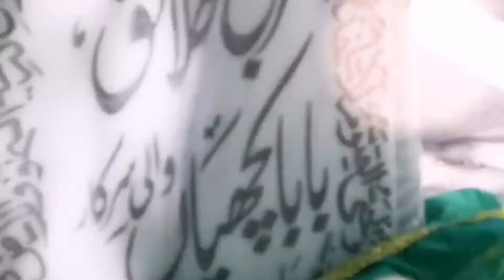Baba kachi wala(وادی سون )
baba kachi wali sarkar
yeh akk darbar k Sath chashma hai jaha. hum ne baba ji py Salam kia or Sath Kuch pakany ko Saman ly gy